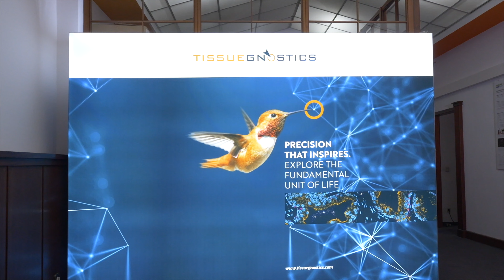TissueGnostics in Advancing Precision Medicine & Healthcare 30 Second Version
🔬 Unlock the secrets of molecular mechanisms with TissueGnostics' revolutionary Tissue Image Cytometers! 🌐 Founded in 2003, we've emerged as a global leader, impacting 60+ countries across the globe. 🌍 Our groundbreaking products have graced 800+ peer-reviewed journals, empowering researchers worldwide in the fight against conditions like cancer, autoimmune disorders, and infectious diseases.

👁️‍🗨 "Seeing is believing!" But when it comes to scientific data analysis, visual observation has its limits. TissueGnostics breaks through these barriers, offering a comprehensive approach to understanding disease origins. 🦠

🔍 Dive into precision medicine with our cutting-edge products and solutions, designed to benefit patients on a global scale. Join our multinational team in embracing our corporate motto - "Precision that Inspires!" 🌟